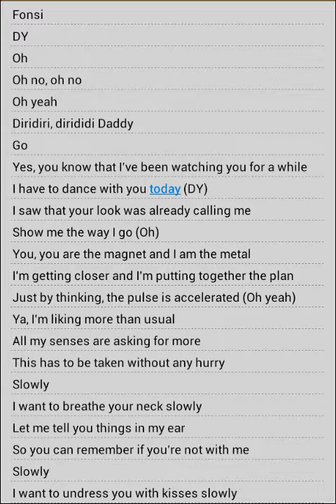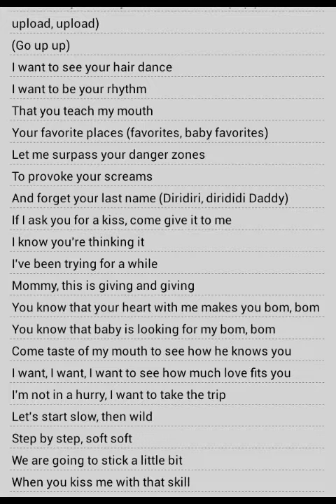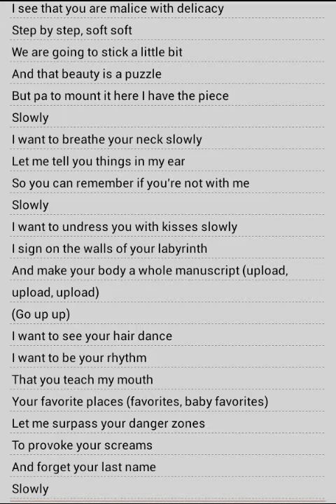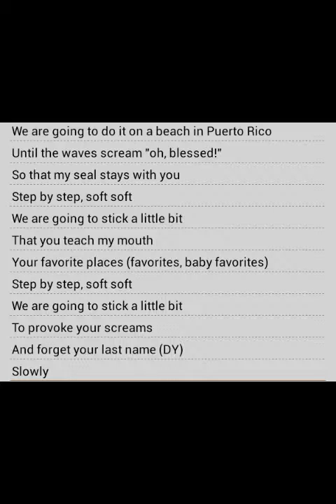Google Translate Sings: Despacito (ENGLISH Luis Fonsi & Daddy Yankee ft. Justin Bieber)